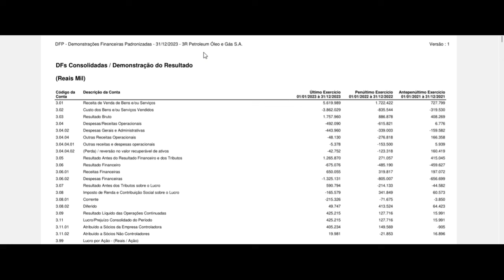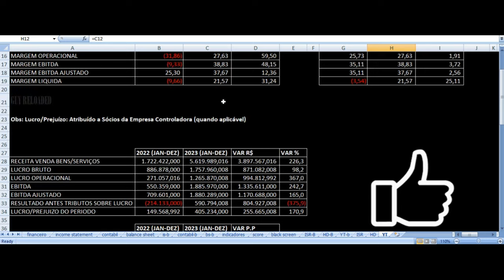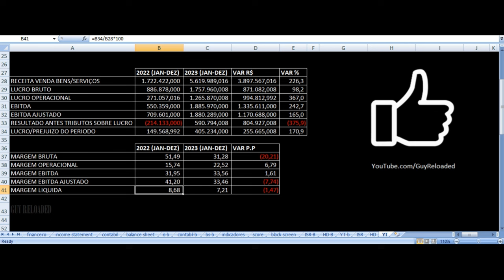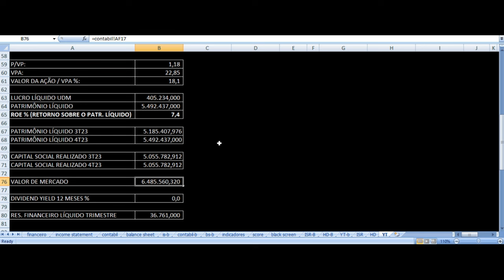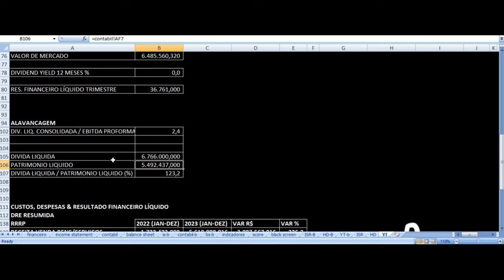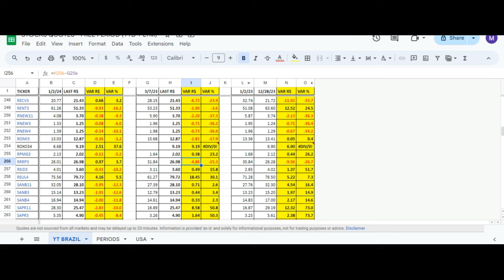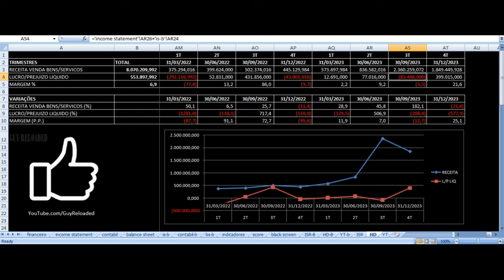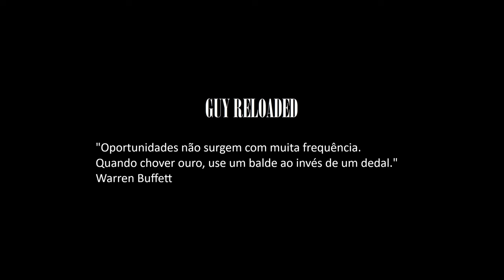3R Petroleum - Vale Investir Nas Ações? RRRP3 Óleo Gás Resultados 4T23 2023 Análise Fundamentalista